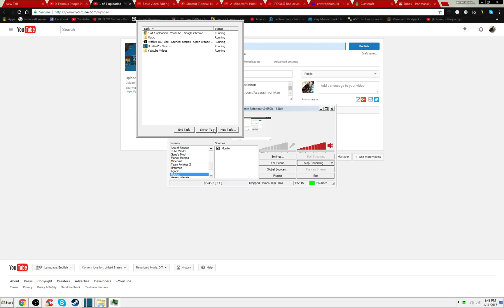Roblox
My Backpack TF just in case you were interested ヽ(͡◕ ͜ʖ ͡◕)ﾉ

©️ COPYRIGHT / LICENSING
I will respond within 24 hours. There is never a need to strike a video down when you can get it removed within the same day and keep the channel and yourself happy.